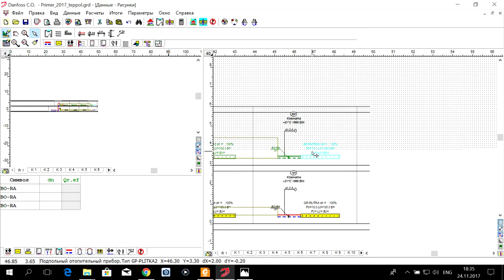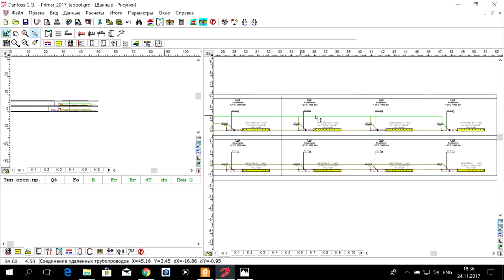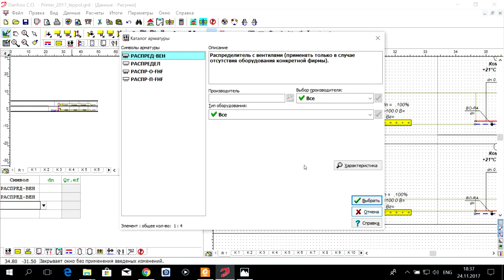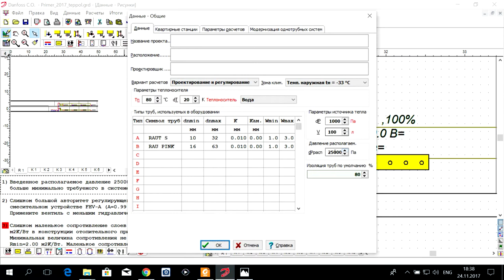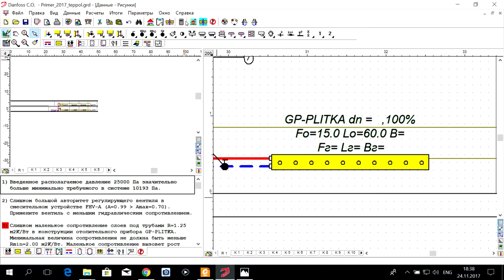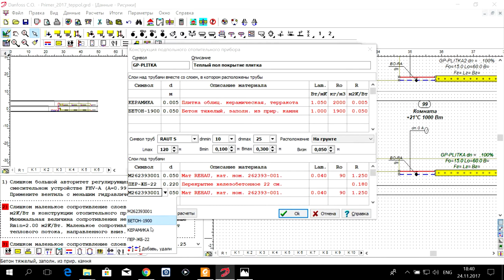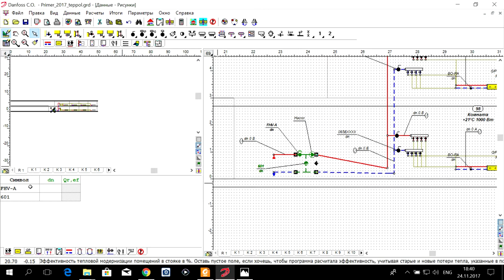Программа Danfoss C.O. 3.8. S02.E04. Теплый пол. Расчет.